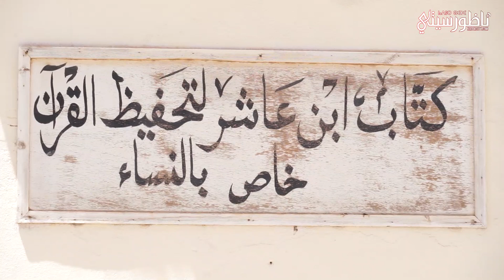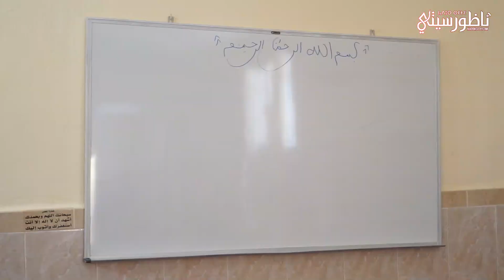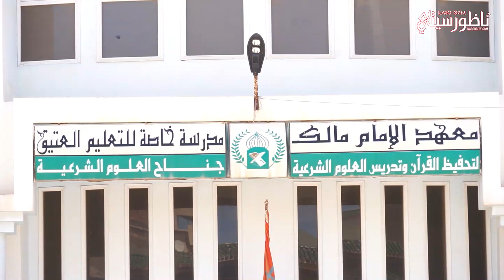بريسول: الاستمرار في إغلاق المساجد إجراء يحمي الأمة